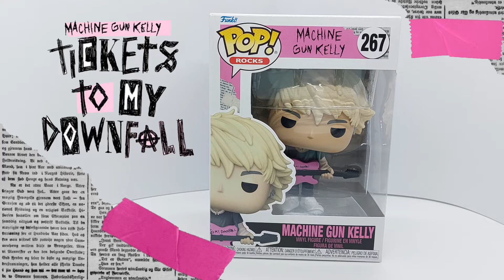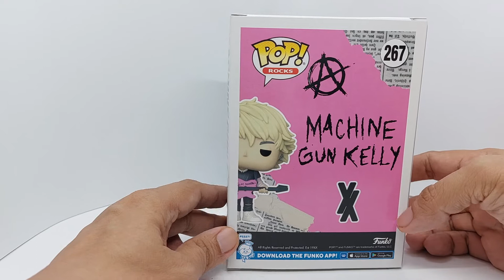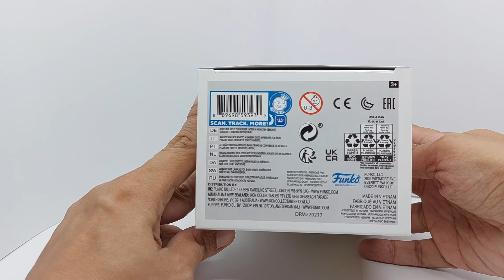Pop Rocks 267 MGK Machine Gun Kelly : Tickets To My Downfall Funko Pop Review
We pick up a Pop that we're not a big fan of - and take it for a spin.
Come to think of it, we already have both Machine Gun Kelly Pops! So why do we keep buying them despite the slight hate? It's all in the review!

REIVIEW Disclaimer: All thoughts and opinions expressed in this video are my own and not in any way influenced by Colson Baker, Travis Barker, or MGK - but if Megan Fox strips in front of me and seduces me... I will surely give in. We love to hear your opinions and thoughts about this review, feel free to rant in our comment box below.